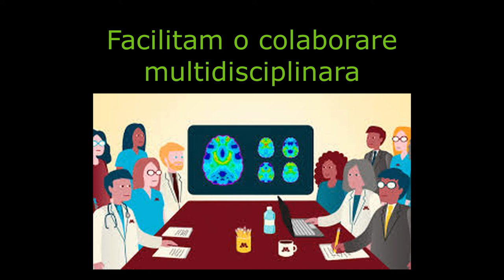CMRIF Official trailer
Cercul Medicilor Rezidenti de Informare si Formare
Președinte și co-fondator: Ștefan ION
Vicepreședinte și co-fondator: Alexandru Jean IȘFAN